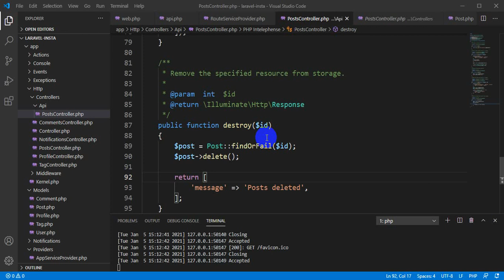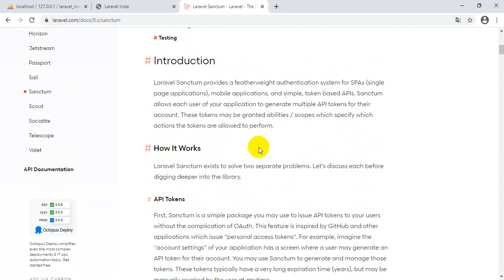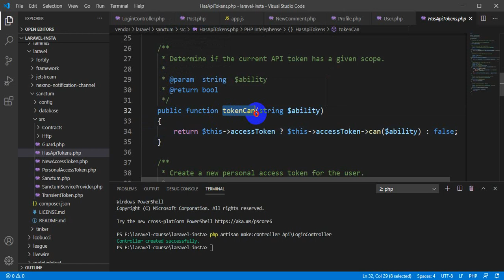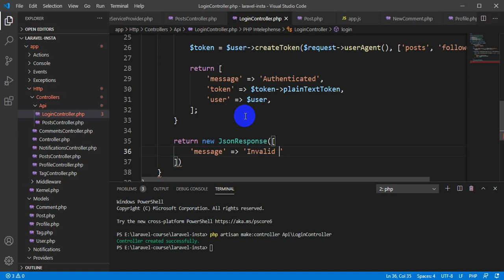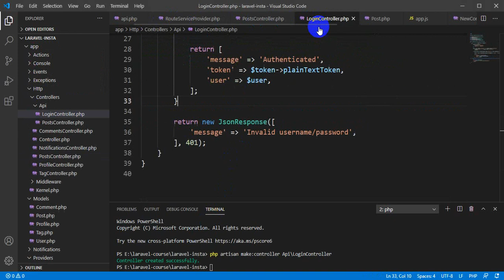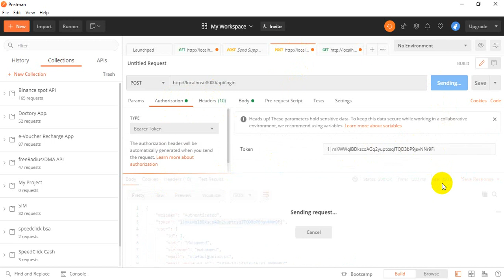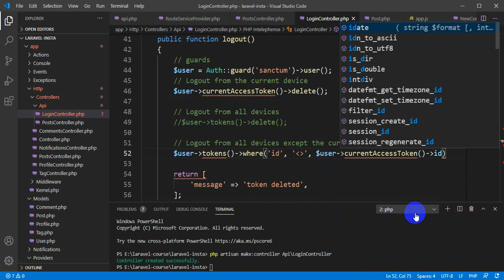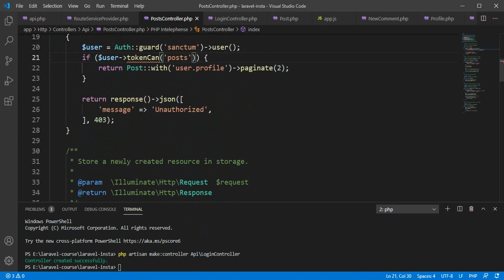20 API Authentication